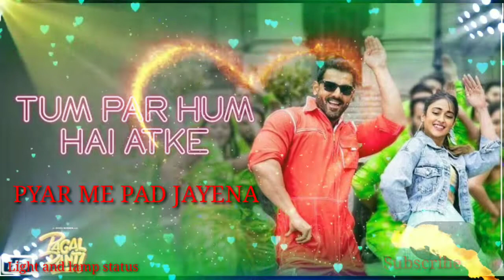Tum par hum he atke yara/light and lamp status/new status